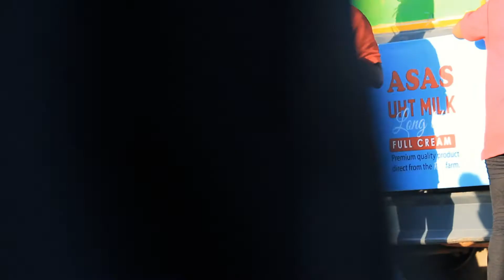ASAS UHT Fresh Milk Product Activation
An engaging BTL activation strategies delivered a one on one connection between targeted consumers and the brand, educate the consumer on long life milk, create awareness for ASAS Milk and educate retailers on the benefits of selling ASAS long life milk and gathering of Market feedback.

Specific Objectives was; outlet listing both retailers and wholesalers, Consumer sampling to both new consumers & lapsed consumers into the brand from a gathered community, yield sales and ensure product availability to all outlets across Municipal Councils in Dare-es-Salaam.

For the best experiantial activities